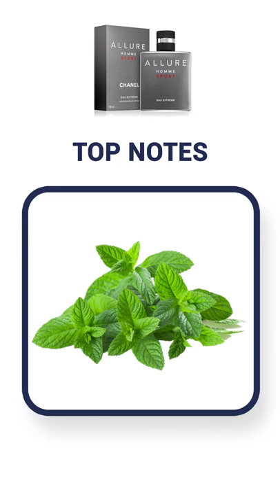Chanel Allure Homme Sport Eau Extrême 1-Minute Review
- The world’s first Performance Enhancing Colognes®. Leverage the Science of Scent to increase confidence, boost productivity & unlock your full potential - guaranteed!

A powerful, dynamic and invigorating fragrance for the man who thrives on extreme sensations and pushes himself beyond his limits. An intense Eau de Parfum, like a rush of adrenaline.

composition
The aromatic, musky scent features fresh and sparkling notes of Italian Mandarin that team with green, coniferous Moroccan Cypress for a vibrant, aromatic impetus to the fragrance. Musky notes flourish in the warm and almondy accords of Venezuelan Tonka Bean, unfurling a sensual and enveloping trail.